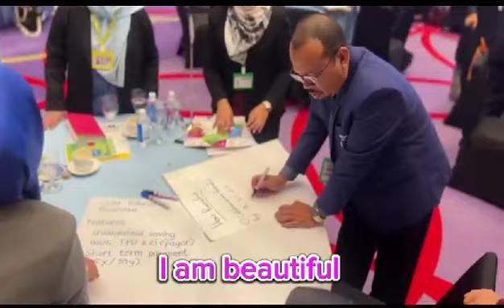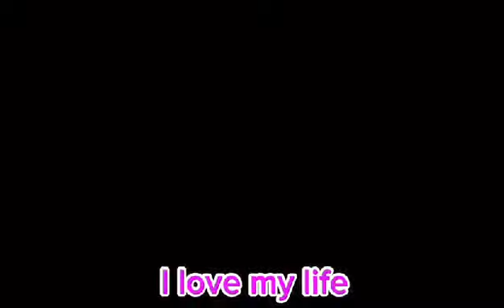EFTB MDRT My Greatest Self Breaktru 15 to 17 August 2023